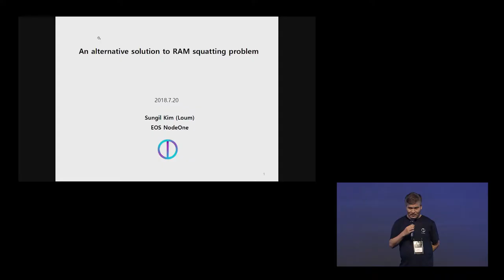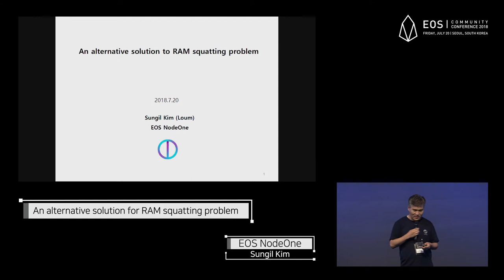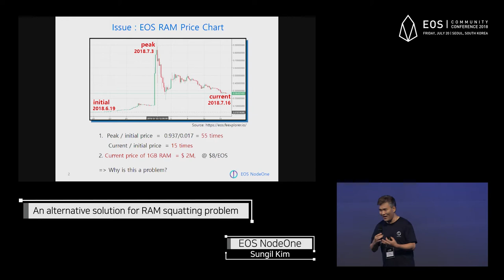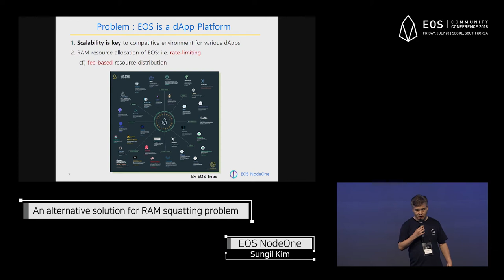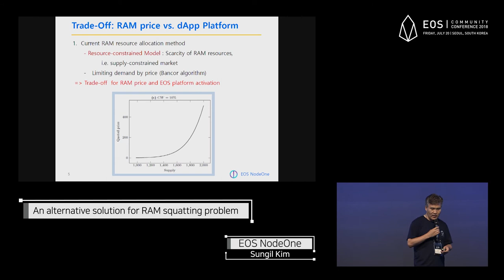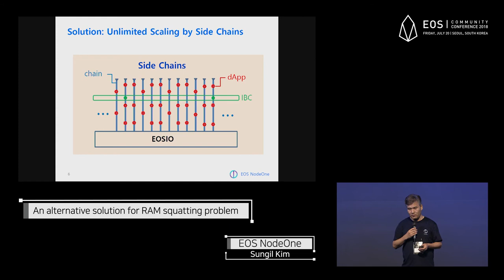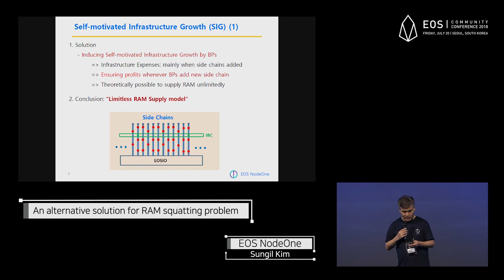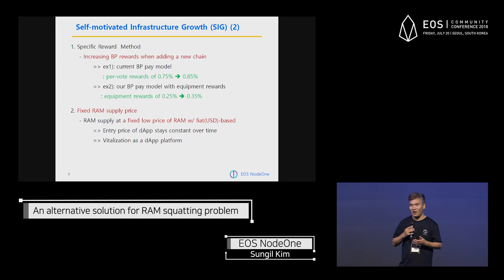EOS RAM 점유 문제에 대한 대안적 접근 방안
Presentation by Sungil Kim, EOS NodeOne at EOSCC2018 in Seoul.

On July 20, 2018, the first EOS Community Conference 2018 was held in Seoul, South Korea. EOS Community Conference 2018 is a community-driven event, organized by EOS community. All agenda and topics of the event was determined by the community, for the community.

This video was made possible by EOS Nation.